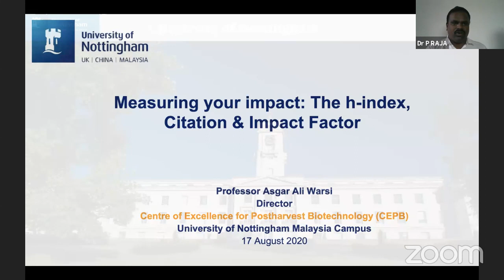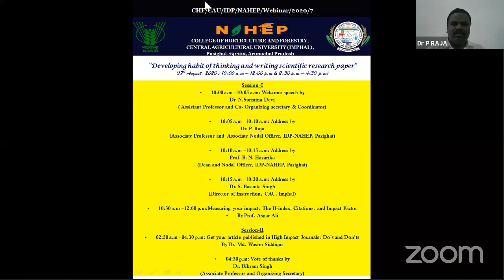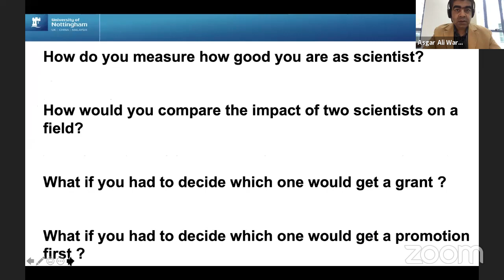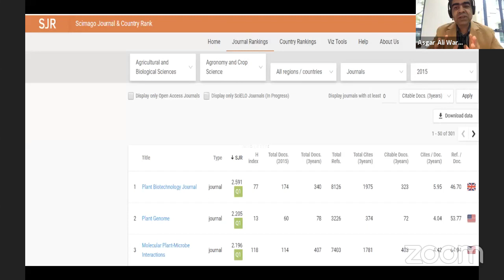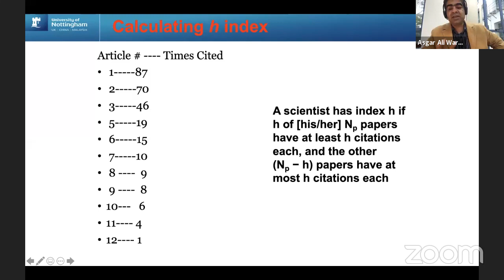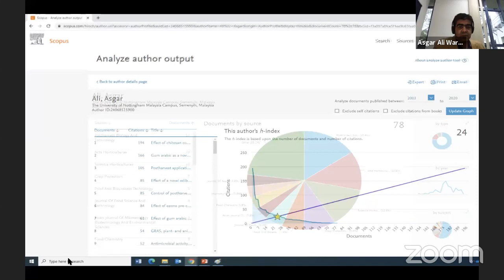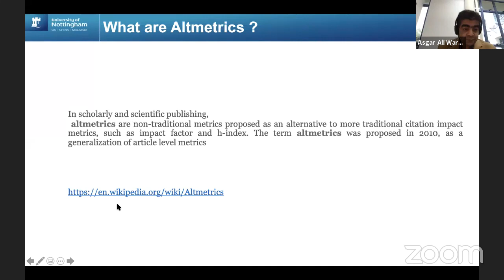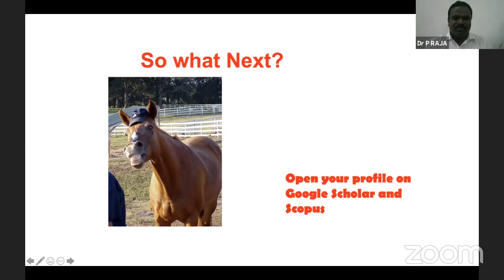Measuring your impact: The H-index, Citations, and Impact Factor